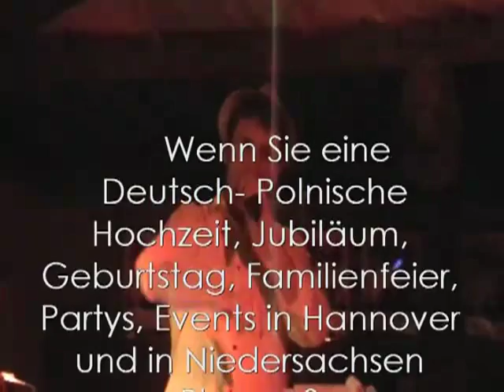Zobacz film na lub na naszej stronie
Jesli nie widzisz filmu tutaj zobacz go na